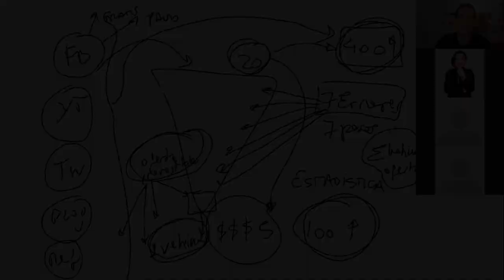Marketing Digital Para Multinivel, Embudo De Conversion, Marketing De Embudo || Pablo Sanchez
Un embudo de marketing digital para multinivel

¿Cuál es la diferencia entre una persona de éxito en negocios de una que no lo tiene? ¿Educación? ¿Trabajo duro? ¿Suerte?
La respuesta es no. Se trata de saber vender y ayudar. ¿Cómo? Exactamente eso:
VENDER NO ES MÁS QUE AYUDAR A OTRA PERSONA A RESOLVER UN PROBLEMA. CUANTAS MÁS PERSONAS AYUDES MÁS DINERO TENDRÁS EN LA CUENTA BANCARIA.

Pablo Sanchez es ingeniero, magister en negocios, autor, docente y emprendedor.
Se ha especializado en Liderazgo, Negociación y Comportamiento Humano, logrando resultados sorprendentes en todas aquellas personas a las cuales ha asistido.
Luego de haber estudiado e iniciado su compañía en el mundo B2B y B2C, Pablo ha decidido apoyar a personas y empresas a alcanzar metas desafiantes relacionadas con el comportamiento humano y las neurociencias aplicadas.
Pablo NO OFRECE CURSOS, ofrece EXPERIENCIAS mediante TALLERES PRÁCTICOS que garantizan el éxito de sus enseñanzas. Su experiencia personal y profesional, su energía como conferencista, la utilización ejemplos prácticos y didácticos, lo transforman en el entrenador ideal de cualquier grupo de personas que busque la excelencia en el mundo de las ventas.
Si crees que tu o tu negocio se pueden beneficiar con una interacción uno a uno con Pablo, visita

★☆★ ¿NECESITAS UN CONSEJO SOBRE TU NEGOCIO? ★☆★

Por favor entiende que mirando los videos de Pablo sanchez o enrolándote en sus programas no significa que obtengas resultados similares a los que él ha tenido.

Él ha trabajado por más de 8 años en esto y por eso sus resultados no son típicos

La mayoría de quienes se suman a sus programas entienden el "como" pero no hacen nada con la información. Pablo solo enseña lo que ha funcionado para él con sus estudiantes.

Tus resultados dependen de varios factores incluyendo tu habilidad de trabajar duro, comprometerte contigo y hacer lo que haga falta.

Entrar en cualquier negocio involucra un nivel de riesgo así como compromiso y acción masiva. Si no estás dispuesto a aceptarlo, no mires los videos de Pablo ni apliques a sus programas.

funneles
funnel de ventas
mercadotecnia que es
embudo de conversion
network marketing que es
mercadeo que es
funnels de venta
funnel de conversión
redes de mercadeo que es
que network marketing
marketing de embudo
multiniveles que es
embudo marketing
sistema para multinivel
sistema multinivel
marketing digital para multinivel
Pablo Sanchez